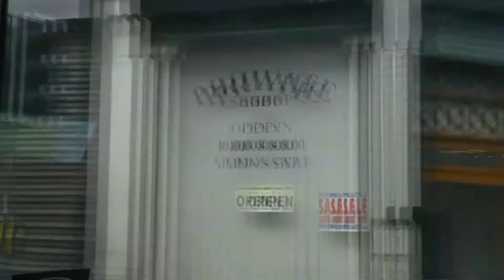Hockley, Birmingham , Short Trip - Ring The Bells - The Kinks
I have yet to get a dashboard mount for the camera, I tried a zoom version on this clip